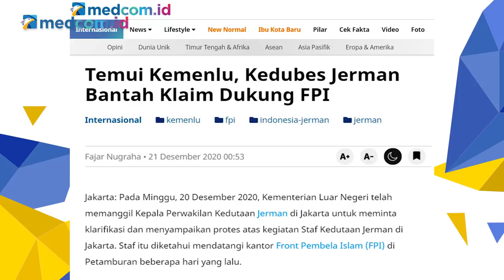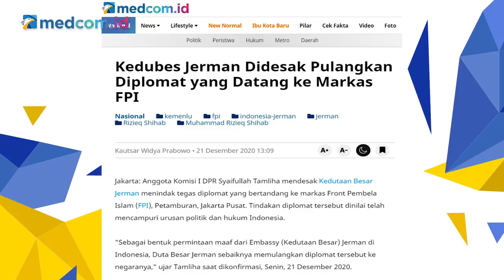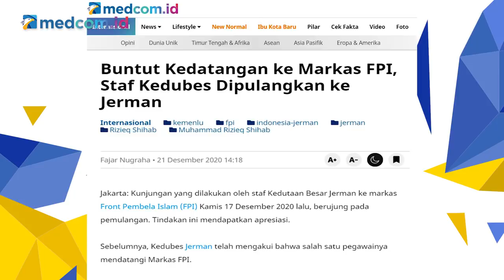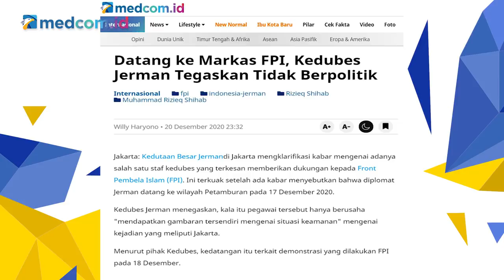Teka-teki Telik Sandi di Markas FPI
Kedutaan Besar (Kedubes) Jerman untuk Indonesia mengakui diplomatnya telah mendatangi markas FPI di Petamburan untuk mencari informasi terkait demo 1812. Tindakan itu menurut Kedubes merupakan inisiatif pribadi dan bukan perintah resmi pemerintah Jerman.

Namun, upaya diam-diam diplomat Jerman itu dinilai mencurigakan. Apalagi saat ini sedang ada kasus hukum yang dialami anggota FPI.

Simak pembahasan selengkapnya dalam diskusi CrosscheckFromHome "Teka-teki Telik Sandi di Markas FPI"

Bersama narasumber:
-Hikmahanto Juwana (Guru Besar Hubungan Internasional)
-M Farhan (Anggota Komisi I DPR)
-Habiburokhman (Anggota Komisi III DPR)